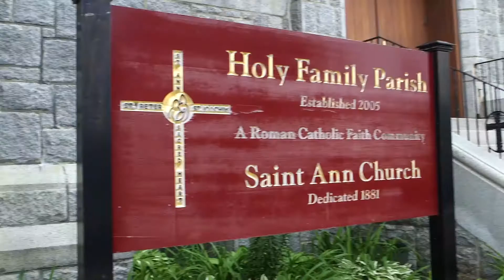617 Weddings Caitlyn & Michael Cruiseport Gloucester HD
DownloadShare
Caitlyn & Michael tied the knot on May 29, 2016 at the beautiful Cruiseport Gloucester and 617 Weddings Video was there to capture all the fun. Check out their "Cinematic Trailer Film" set to their first dance song 3617weddings 3617weddingsvideo